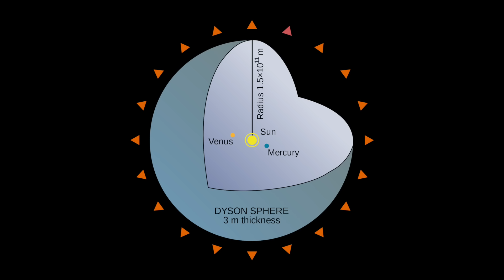Black Hole Dyson Spheres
An exploration of the idea of building a Dyson Sphere or Swarm around a black hole.